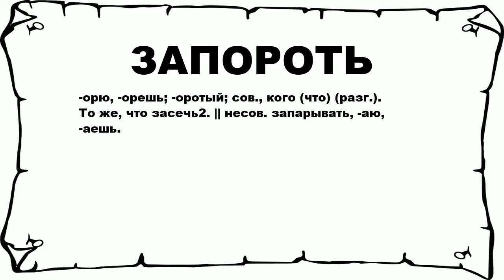ЗАПОРОТЬ - что это такое? значение и описание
Хочешь знать что значит ЗАПОРОТЬ? тогда слушай до конца.

 -орю, -орешь; -оротый; сов., кого (что) (разг.). То же, что засечь2. || несов. запарывать, -аю, -аешь.